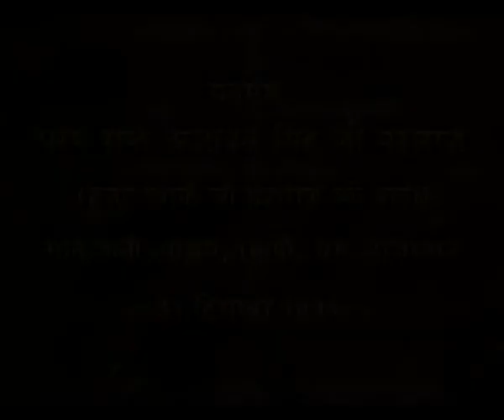10 DEC 2023 HINDI SATSANG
31 DEC 1994 SANT BABA AJAIB SINGH JI MAHARAJ